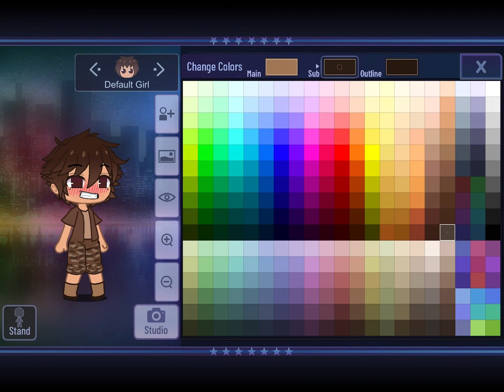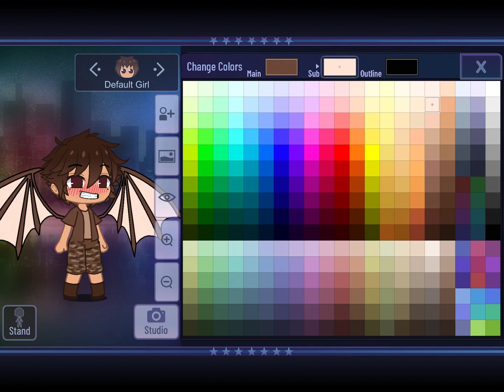Wings of Fire Characters in GACHA! Ep 1- Clay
Hi y’all!
I thought I would try smth new today, so enjoy!!!